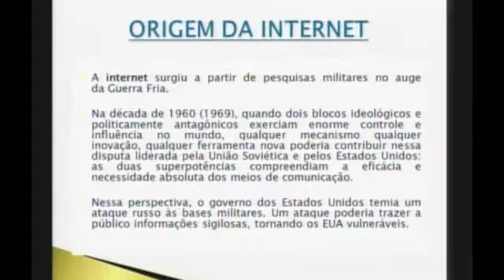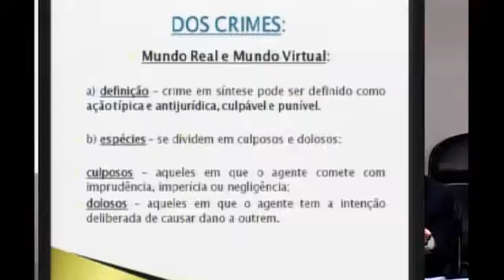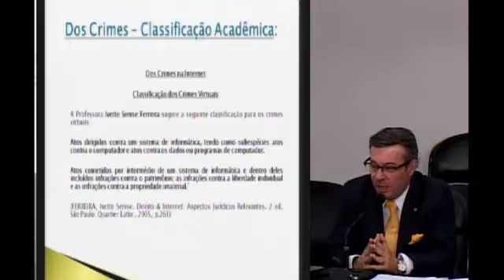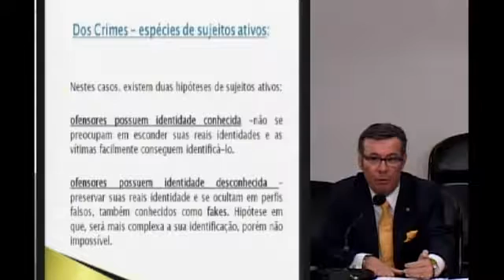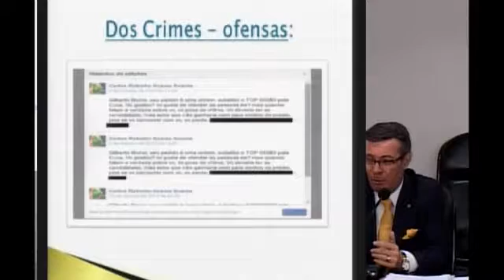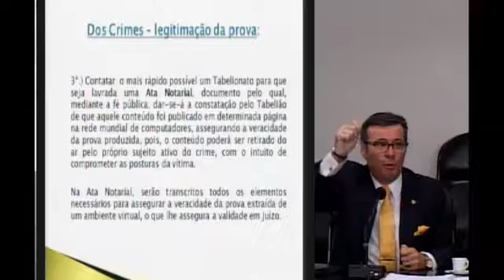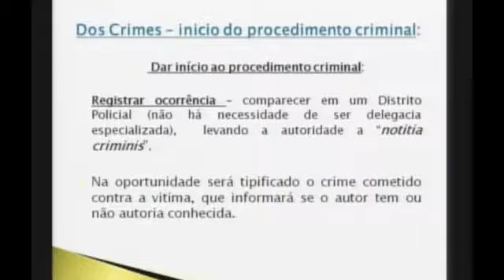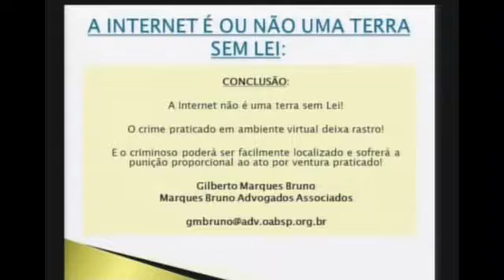CRIMES VIRTUAIS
Dr. Gilberto Marques Bruno